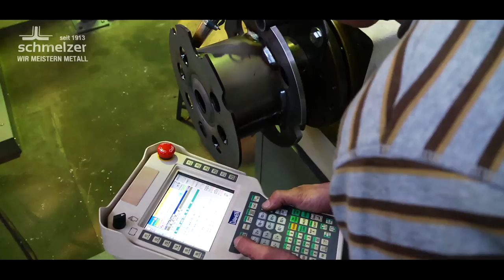STAVBA ZAŘÍZENÍ 2016 - Ambros Schmelzer & Sohn GmbH & Co.KG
Tradice a inovace

Firma Schmelzer je jednou z nejmodernějších firem v oblasti konstrukce potrubí a stavebních zařízení.

Rodinný podnik, který vznikl v roce 1913 z klempířské dílny, se již před více než 50 lety specializoval na průmyslovou výrobu potrubí.

Již 20 let pracuje firma Schmelzer jako spolehlivý partner v odvětví konstrukce stavebních zařízení a filtrů.

S progresivními produkty, četnými patenty a prototypy jsme se etablovali na evropském trhu jako pevná veličina.

Disponujeme moderní technikou, vysoce kvalifikovanými odborníky a ovládáme všechny svařovací metody, které jsou nutné při konstrukci potrubí a stavebních zařízení.

Ať speciální zakázka, nebo předvyrobená standartní série: kvalita je a zůstává naším měřítkem pro každý výrobek.

Zařízení a potrubí od firmy Schmelzer se musí v praxi osvědčit bez poruch. Den za dnem po mnoho let.

Důvěra se získává pouze konstantní, vysokou úrovní dodávek. V tom vynikáme.

Schmelzer dodává nejvyšší kvalitu za poctivou cenu. Výrobky našich podniků v Bavorsku a Čechách jsou dodávány na stavby v Německu, Evropě i v zámoří.

Zařízení a potrubí od firmy Schmelzer se užívají hlavně tam, kde jsou kladeny obzvlášť vysoké nároky na zpracování.

Každým rokem opouští naše podniky více než 200 000 metrů potrubí.

Od nás dostanete vše z jedné ruky. Od tvarovaných plechových součástí, přes kompletní potrubní systémy, až k úplným průmyslovým zařízením. Schmelzer přebírá koncepci, konstrukci i konečnou montáž.

Využijte naše dlouholeté Know-how.

Vždy najdeme vhodné řešení pro každý Váš projekt.

Schmelzer – kov ovládáme dokonale.